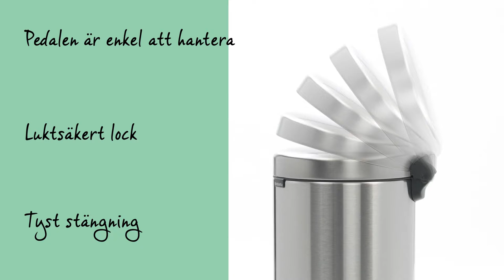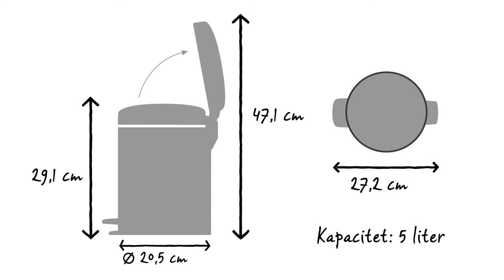NewIcon Pedalshink 5L | Brabantia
Brabantias newlcon pedalhinkar finns i många vackra färger och storlekar. Den här 5-liters pedalhinken passar perfekt i badrummet, toaletten eller i barnkammaren.

Pedalen kan hanteras lätt och det luktsäkra locket stängs sakta och tyst.

PerfectFit Brabantia-påsarna är färgkodade. Kontrollera färgkoden på insidan av din Brabantia avfallshink för att vara säker på att du alltid har rätt storlek.

Använd  Brabantia´s PerfectFit-påse storlek W med praktiskt knytband för denna New Icon Pedalhink.

Fäst enkelt påsarna utom synhåll.

Den utagbara innerhinken av plast är lätt att rengöra.

Den halkfria botten ger maximal stabilitet och förhindrar skador på golvet.

Denna newlcon pedalhink har en kapacitet av 5 liter. Den har en diameter på 20,5 cm och ett djup på 27,2 cm. Med locket stängt är den 29,1 cm hög och när den är öppen är den 47,1 cm hög.

Newlcon pedalhink finns i olika färger och storlekar.

Den är designad för daglig användning och 10 års Brabantia-garanti och service.